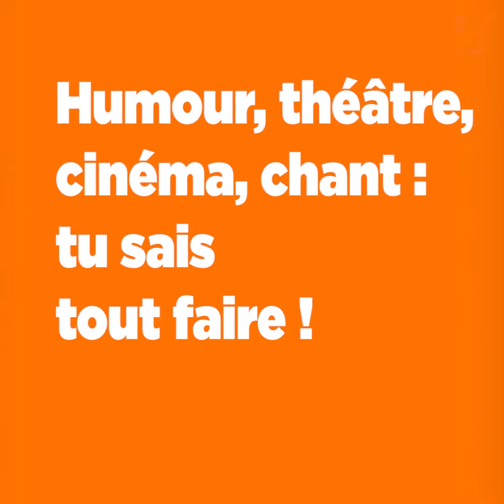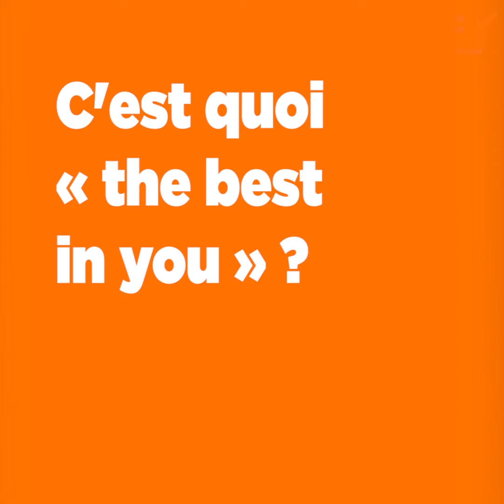À LA MAISON - Ep.14 : Tom Leeb raconte son confinement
Tous « À la maison » ! Pendant cette période de confinement, RIFFX s’introduit à distance chez vos artistes favoris pour prendre de leurs nouvelles. Avec qui et où sont-ils ? Comment s’occupent-ils ? Qu’est-ce qu’ils écoutent ? Quelques indiscrétions... rien que pour vous !